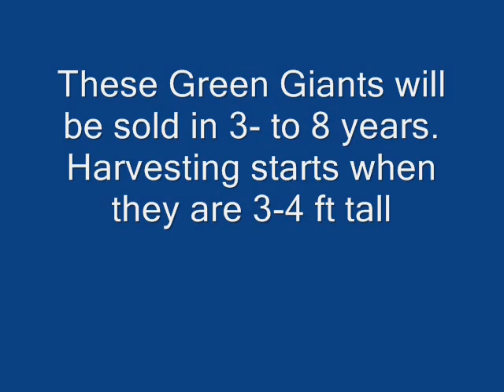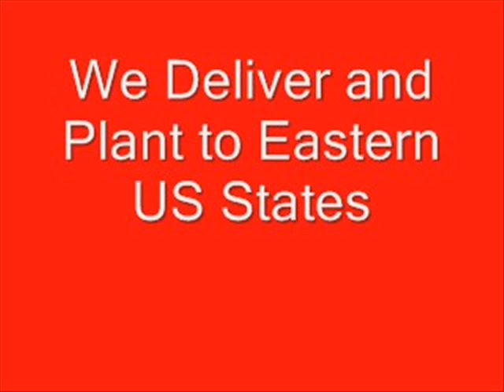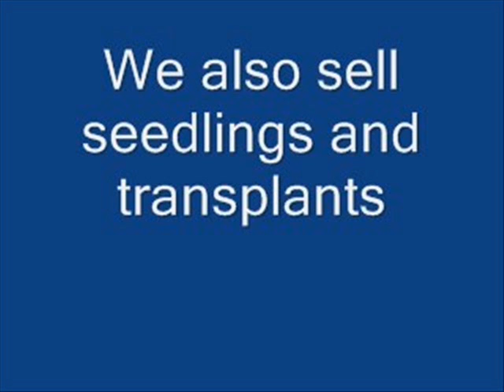See How to Plant Arborvitae